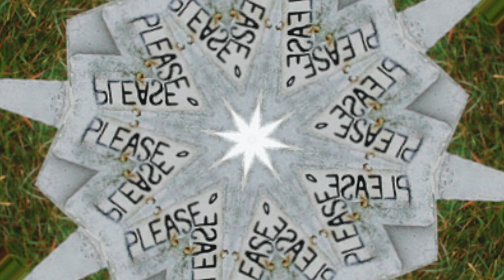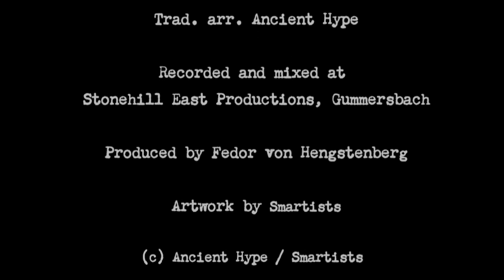Ancient Hype: "The Blunts"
Listen to one track of the digital album "Antepenultimate Draft" by Ancient Hype.